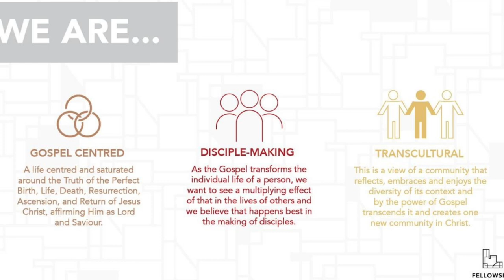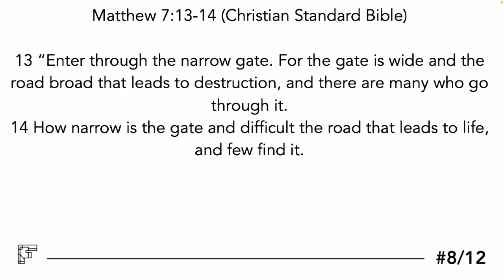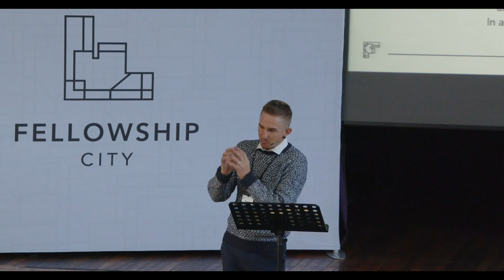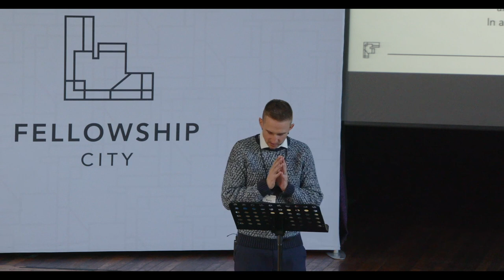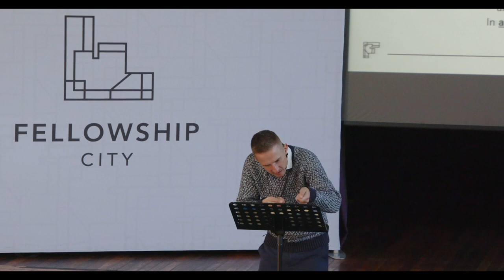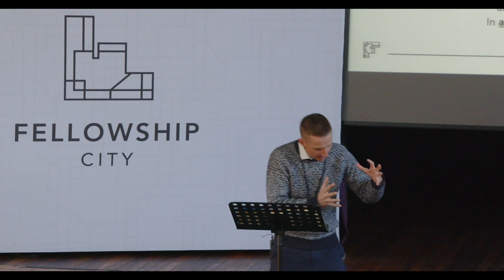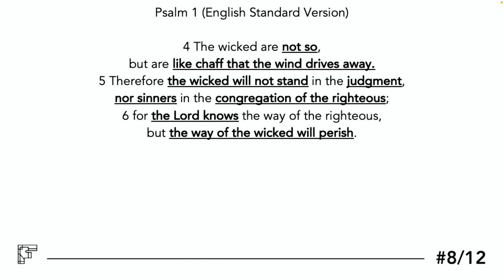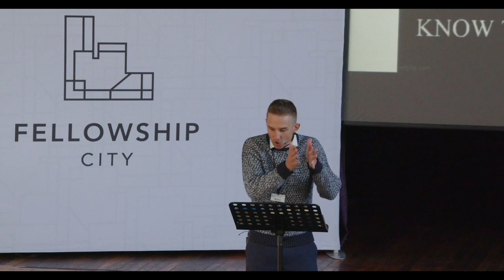Deeper: E8 - The Two Ways - Sunday 4 June 2023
Text: Psalm 1 (ESV)
Theme: The Two Ways